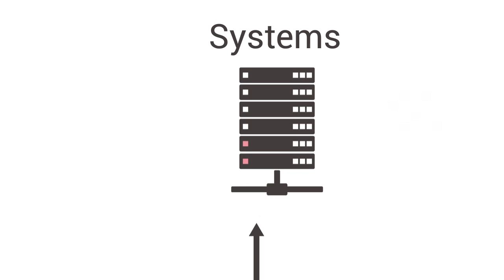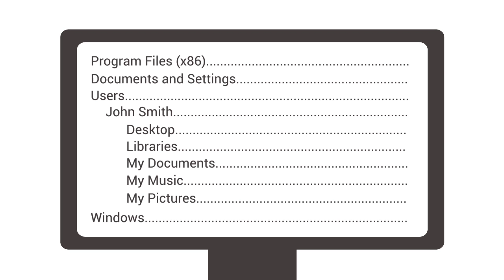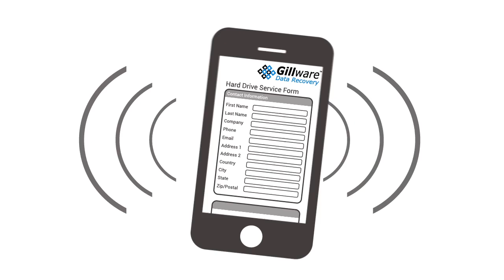Gillware's Data Recovery Service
Gillware understands that losing data can be very stressful. But don't worry, you've come to the right place.

Gillware has a team of world-class computer scientists, electrical engineers and mechanical engineers who perform the necessary research and development required to diagnose the problem with your failed hard drive and recover your data.

Our data recovery process is designed to protect our clients. Gillware has been SOC 2 Type II security audited, meaning all of our systems, networks and facilities meet the high security standards laid out by the audit requirements.

And, the best part is, unless Gillware recovers the data that is critical to you at a cost that makes sense to you, you won't pay us a dime.

Getting started is easy. We recommend that you first call us to speak to one of our data recovery specialists. They will ask some questions to get an idea of the problem. You'll want to have the failed device nearby if possible.

We'll give you the best over the phone estimate we can and then provide you with a prepaid UPS shipping label. We'll give you special packing instructions to make sure your drive gets to us safely. You won't send us a check or give us any payment information at this time.

When we receive your package, Gillware's data recovery service will carefully catalog its contents under an HD camera and barcode your drive for tracking and identification. We'll give you a courtesy call at this time to let you know your device has arrived.

Next, an experienced engineer will perform an evaluation of your case to determine the probability of success and the costs of recovery. A member of our customer service department will then give you a firm price quote.

If you find this quote acceptable, we will perform a financially risk-free data recovery attempt. Our engineers will get your device running well enough to transfer your binary data (ones and zeroes) to a healthy Gillware storage device.

After this is done, a Gillware computer scientist will begin the process of converting all those ones and zeroes into your recognizable data.

If you are happy with the data that our engineers are able to recover, you can choose to have your recovered data returned on a new external hard drive purchased from Gillware, or send in your own return drive.

As soon as you receive your package from Gillware, you should immediately review your recovered data. Plug the external hard drive in to your computer and be sure to copy the data to the computer.

Let us know immediately if you have any problems with the data you have received. After a short grace period, your data will be permanently removed from our servers.

If you require the failed device for warranty purposes, we can return it to you for just the cost of return shipping. If you do not need your failed hard drive, it will be professionally recycled and destroyed free of charge to protect your privacy.

The only situation where you will pay us is when the data you deem critical has been successfully recovered at a cost that makes sense for your budget.

If you have any questions on the process, please call anytime. Either fill out a service form online or give us a call to speak to a representative.

Don't stress out. Gillware can help.